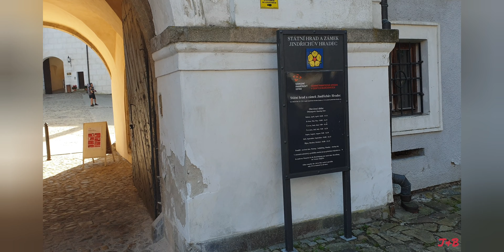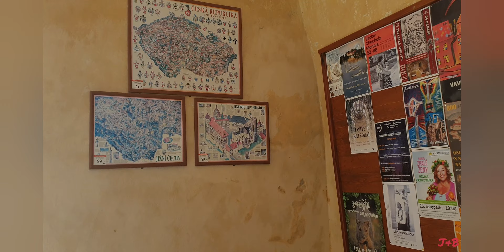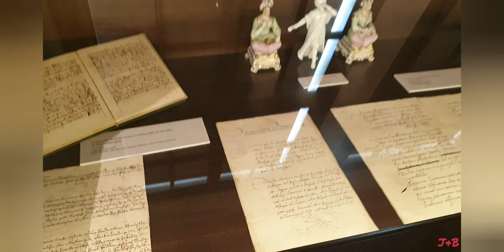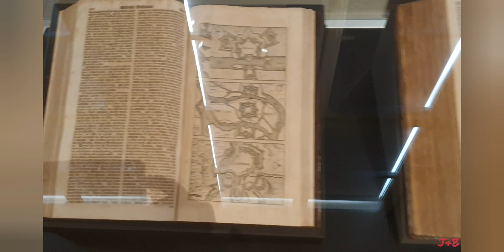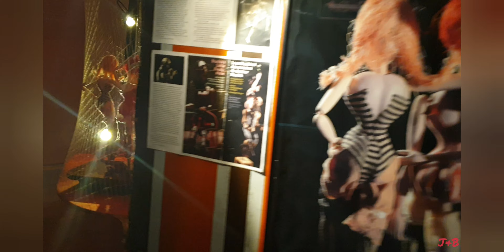Castle Jindrichuv Hradec. Hrad a zámek Jindřichův Hradec, (4k video)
Jindřichův Hradec je hrad přestavěný na zámek ve stejnojmenném městě v Jihočeském kraji. Nachází se na soutoku Nežárky a Hamerského potoka. Se svou rozlohou tří a půl hektaru je po Pražském hradu a zámku v Českém Krumlově třetím největším zámeckým komplexem České republiky. Je ve vlastnictví státu (správu zajišťuje Národní památkový ústav) a je přístupný veřejnosti. Roku 1995 byl zapsán na seznam národních kulturních památek.

Hrad založil nejspíše král Přemysl Otakar I. v první polovině třináctého století, ale záhy jej do svého vlastnictví získali Vítkovci, jejichž zdejší větev se poté nazývala pány z Hradce. Jindřichův Hradec jim poté patřil s jedinou krátkou výjimkou až do roku 1604. Po nich hrad, v té době už přestavěný na renesanční zámek, vlastnili v letech 1604–1694 Slavatové a poté Černínové z Chudenic. Za Slavatů přestal být zámek panskou rezidencí. Šlechta jej využívala jen během příležitostných pobytů a návštěv při cestách z Prahy do Vídně. Přesto byl zámek udržován až do velkého požáru v roce 1773, po němž nechali Černínové opravit jen nejnutnější prostory pro své úředníky. Rozsáhlá rekonstrukce proběhla až v první čtvrtině dvacátého století.